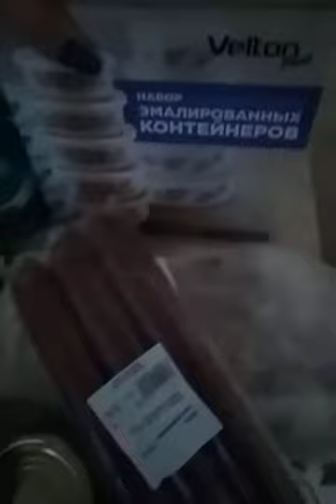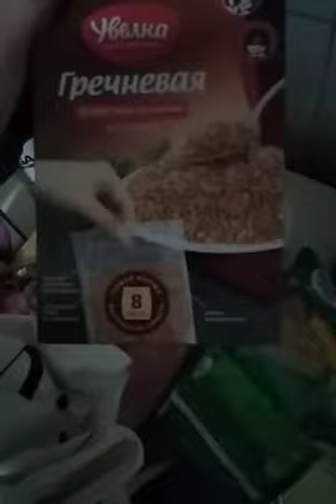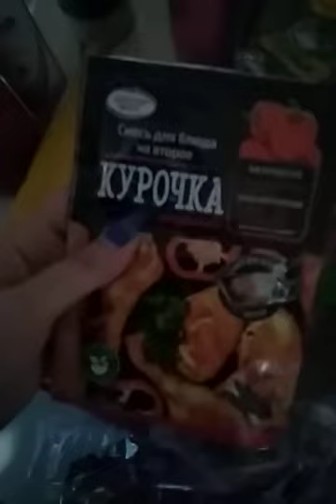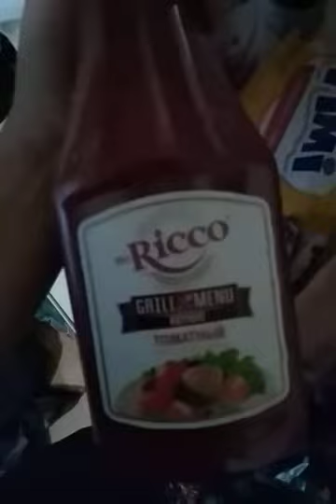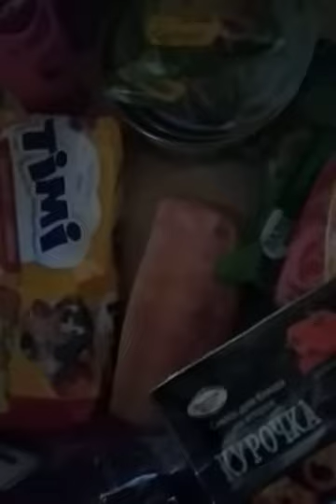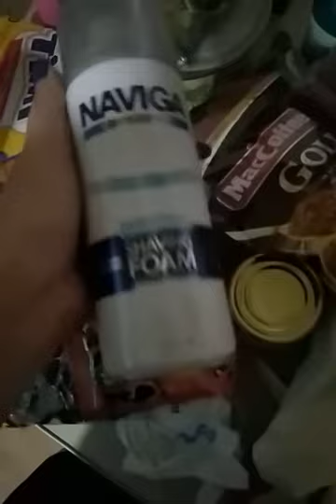Покупки 🛍️ Мысли сходятся 😆